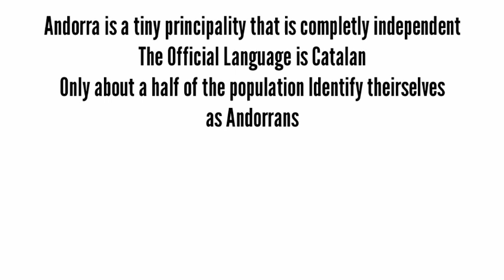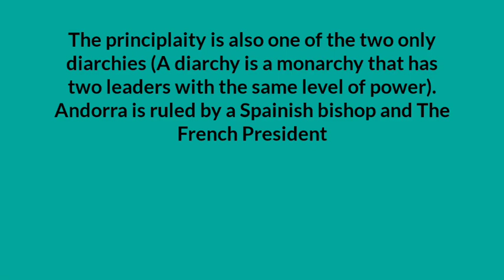Andorra | The Small Country that No one Notices On A Map [Forgotten Countries of Europe S01 E01]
This is my first video ln my channel.
This Video talks about Andorra history, geography, demographics and politics

Correct any mistake that I did in the comment section thanks!